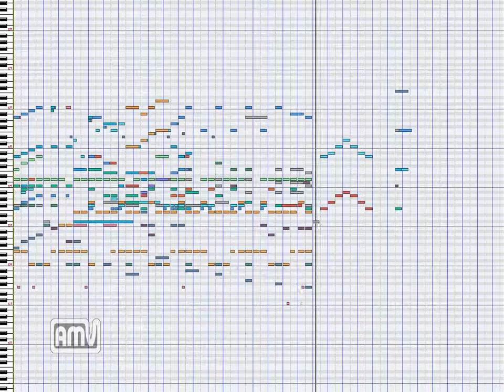耳コピ「スロウスタート」ロマン弁当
耳コピ「アニメ」曲としては158曲目となり
耳コピ「スロウスタート」としては4曲目となります

最後まで打ち込んだ感想として
同時発音数や隠れ音が多く
終始極めて高い「耳コピ」難易度のように感じました

以前完成させた
耳コピ「生徒会役員共」生徒会役員共のマーチ
には遠く及ばないが
本作でも100トラック以上使用し
過去158曲中最高となる
25GB強の「メモリー」を使用ということで
「メインメモリ」を「32GB」から「48GB」に変更しました

製作期間は2週間弱ですが
特に本作から導入した
「CINEMATIC STUDIO SOLO STRINGS」は
とても良い仕事をしてくれているように感じます